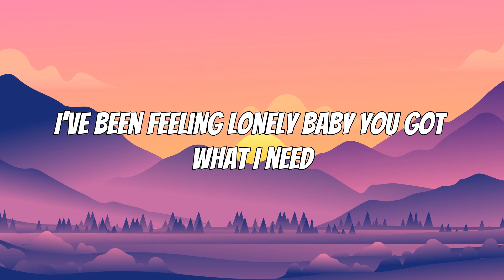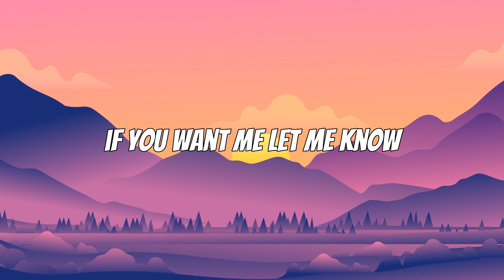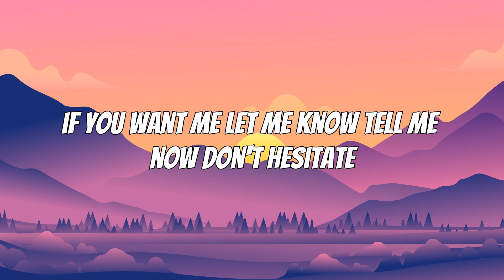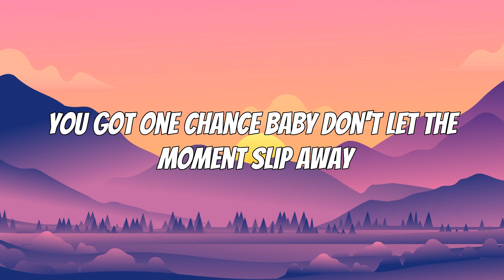Alone - Kim Petras & Nicki Minaj (Lyrics)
✅Chill and Stream with us! @ChillStreamOS

🎶You're Now Streaming: Alone - Kim Petras & Nicki Minaj

🎤 Lyrics:

Yeah
It's Barbie and it's Kim Petras (woo, ah)
I've been tryna give it to you all night
What's it gonna take to get you all alone?
I just want you here by my side
I don't wanna be here, baby, on my own
Yeah, don't you wait, don't think about it
Yeah, don't you wait, just come on over now
Ooh, look at me
I've been feeling lonely, baby, you got what I need
Gimme what I like
Tryna, uh, tonight
Got an appetite that only you can satisfy (satisfy)
I could ride it, ride it, ride it, ride it all night
Watch me ride it, ride it, ride it, ride it all night
Wanna feel the rush
Don't talk your talk unless you're gonna back it up
Tell me now, don't hesitate (hesitate)
You got one chance, baby, don't
Let the moment slip away, no
Kimmie bad (bad), Nicki ready
Yes, we brag, we throw jabs
Bitch'll get dragged, we be like, "Gag", call her Kim Petty (Petty)
When I r-ride it, I ride it steady (steady)
Brand new Range, I just painted it Betty (Betty)
I set trends from Queens to Beijing ('jing)
I'm not the one that do the imitating ('ting)
Puff, puff, pass 'cause you know we blazing (blazing)
When I put it on him, he say, "It's amazing" ('mazing)
All this cake, he doing a tasting (tasting)
I send shots, get ready, they may sting (brrt)
It's Barbie and it's Kim Petras (oh)
Main character syndrome, they extras (okay)
W-w-we ain't answering questions (uh)
Click on a bitch 'fore she finish her sentence (sentence)
Let the moment slip away, (no) no
Ah-ooh, whoa